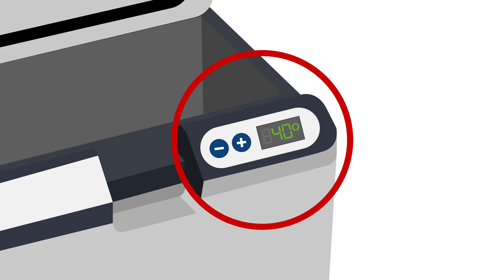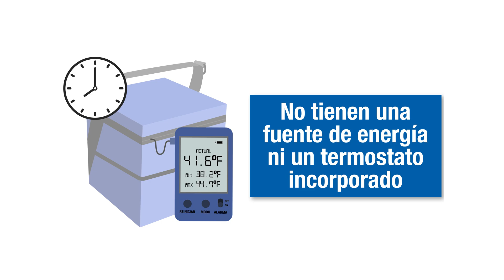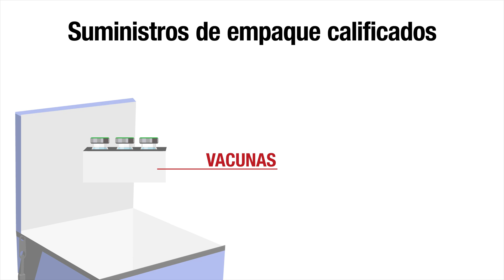¿Qué es un recipiente apto para el transporte de vacunas?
En este video educativo desarrollado con la Fundación de Salud Pública, aprenderá cómo se utilizan los materiales de empaque y recipientes aptos para el transporte para el traslado de vacunas. Por favor visite el sitio web de los CDC para más capacitación y recursos para apoyar sus esfuerzos de vacunación, incluidos el Kit de Herramientas de Almacenamiento y Manejo de Vacunas, El Libro Rosado, y los módulos de capacitación en línea llamados “You Call the Shots”.